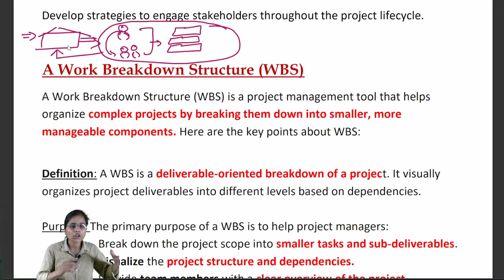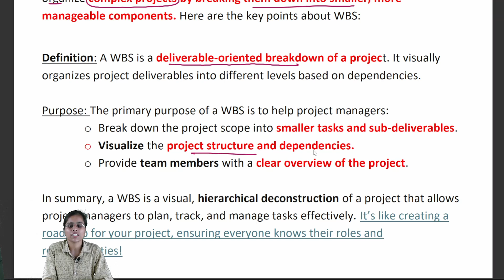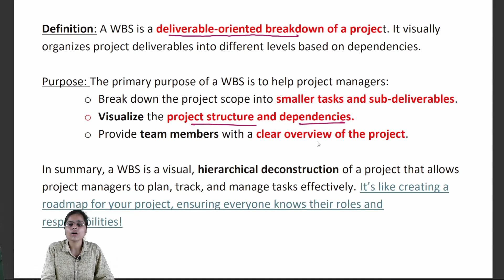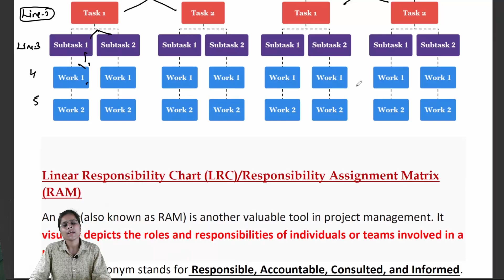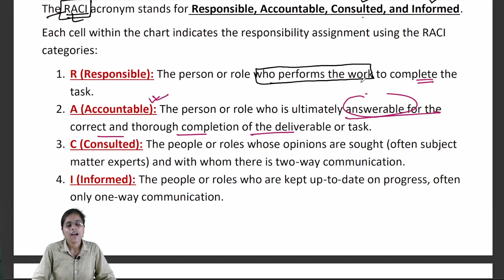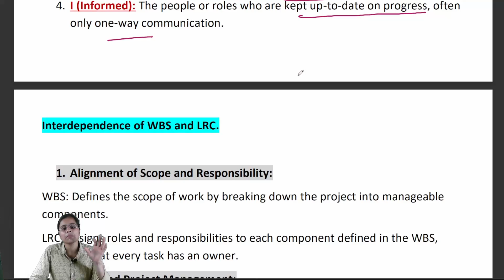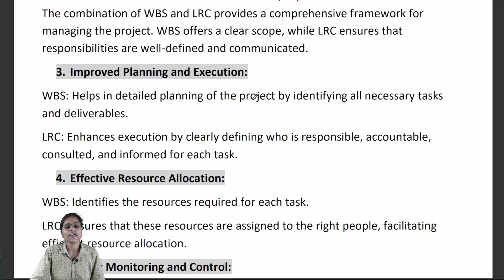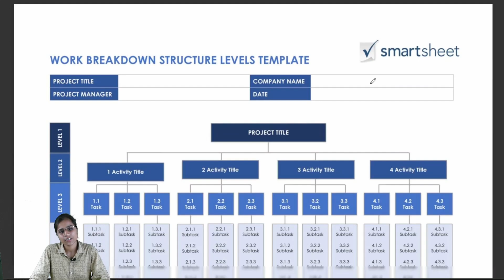Work Breakdown System & Linear Responsibility Center in Project Management. WBS and RACI in Project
meaning of project planning
define the concept of project planning
feature of the project planning
feature of the project planning management
explain the concept of project management
explain the feature of a project management
what is the process of project planning
project Planning process
project Management process
work breakdown system
work breakdown system approach in project management
legal responsibilities Centre approach
legal responsibility Centre approach in project management
project planning and project management in MBA class
project planning and the project management in BBA class
project Planning process
project Management process
work breakdown system